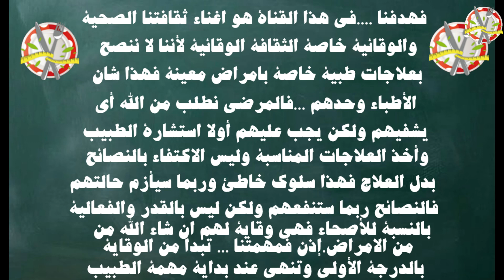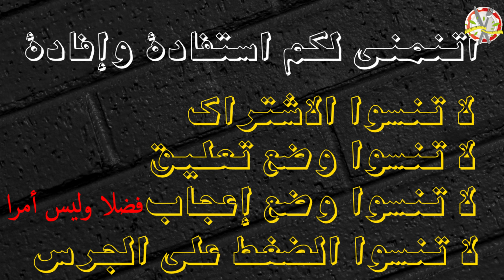ما هو مرض الصرع واسبابه واعراضه وعلاجاته؟صحتي غذائي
ما هي أنواع الصرع؟
ما هي اعراض الصرع؟
ما هي أسباب الصرع؟
كيف يتم تشخيص الصرع؟
كيف يتم علاج الصرع؟

الصرع هو أحد أخطر أنواع الأمراض البشرية. من بين أنواعها هناك ...
الصرع الجزئي ، الذي يوجد في مناطق معينة من الدماغ مع تغير الأعراض حسب المنطقة المصابة. في بعض الأحيان يكون من الصعب ... معرفة ما إذا كان نوبة صرع
أما بالنسبة لنوبات هذا الصرع الجزئي ، فهي معقدة أو بسيطة ، تبعاً للشخص المصاب إذا كان قادراً على البقاء على اتصال بما يدور حوله وحاشيته ، أم لا.
ثم هناك الصرع العام ، حيث تتحول النوبات إلى نوبات عامة ، وتبدأ العاصفة الكهربائية من خلال منطقة معينة من الدماغ وتنتشر لاحقًا إلى بقية الدماغ.
يحدث الصرع بسبب النشاط غير المنتظم لخلايا الدماغ.
لذلك ، يمكن أن تتداخل النوبات مع أي عمل يقوم به الجسم وينسقه الدماغ. نوبة الصرع ... يمكن أن تسبب ارتباكًا مؤقتًا أو فقدانًا كليًا للوعي أو التحديق في الفضاء أو حركات اهتزازية لا إرادية في اليدين والقدمين.
وتختلف أعراض الصرع حسب نوعه.
في معظم الحالات ، إذا كان الشخص يعاني من نوبات متكررة ، فإنه يميل إلى تطوير نفس علامات وأعراض الصرع مع كل نوبة.
بحيث تصبح العلامات المصاحبة لأزمة الصرع هي نفسها من أزمة إلى أخرى.
ولكن هناك مرضى آخرون يعانون من أنواع مختلفة من النوبات وبالتالي فإن أعراض الصرع ستكون مختلفة.
في بعض الحالات ... يمكن أن تبدأ النوبة في جزء واحد من الدماغ ثم تنتقل إلى جميع أجزاء الدماغ.
يمكن أن يحدث الصرع في أي عمر ، ولكنه غالبًا ما يبدأ في سنوات الطفولة.
غالبًا ما يكون من الصعب تحديد سبب هذه الحالة.
ومع ذلك ، تشير بعض الدراسات ... إلى وجود صلة بين حالات معينة من الصرع التي تحدث في مراحل متقدمة من الحياة مع تلف في الدماغ ، مثل السكتة الدماغية أو أورام الدماغ أو صدمة الرأس.
بالإضافة إلى ذلك ، يمكن أن تحدث بعض حالات الصرع بسبب التغيرات في الدماغ بسبب بعض الجينات الموروثة من الوالدين.
غالبًا ... يتم تشخيص الصرع بعد إصابة المريض بأكثر من نوبة واحدة.

Stranger Danger
Francis Preve